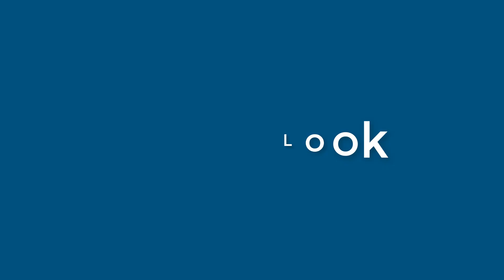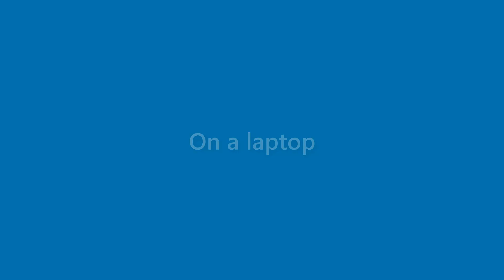Neal Potts - appearance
Name Look - Neal Potts - appearance. In this video we present "Neal Potts" name look and feel in various scenarios.
This video will cover:
How does "Neal Potts" look as a personal letterhead?
How does "Neal Potts" look on a business card?
How does "Neal Potts" look on a computer/laptop screen?
How does "Neal Potts" look with different background colors?
How does "Neal Potts" look with various fonts?